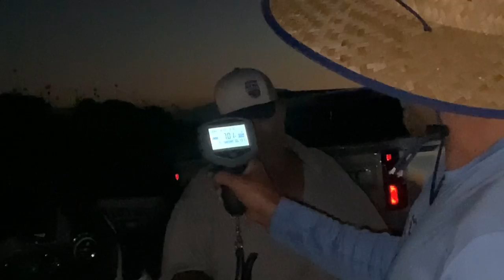FROG FISHING the CALIFORNIA DELTA for BASS: Night Time Bite!!!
Hey guys! I hope you enjoyed today’s video! Today, I went out to the California delta to fish the local Monday night bass tournament. Bite was a little bit slower today. Started off getting 2 fish on the dropshot, and missing a few. As soon as that sun started going down the topwater bite started to turn on. The 2nd fish I got blew up on was huge, and it sucked to lose it. Still a fun and productive day! Anyways, if you haven’t yet;

See ya!😁